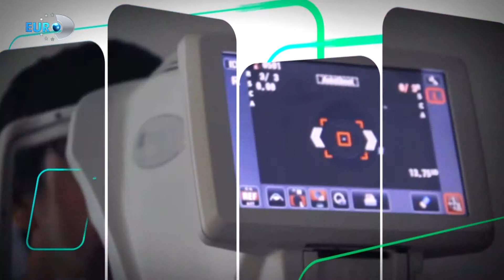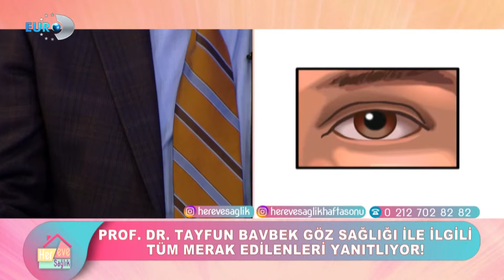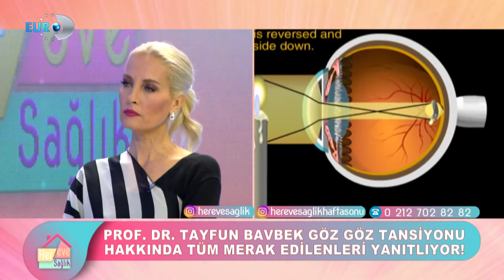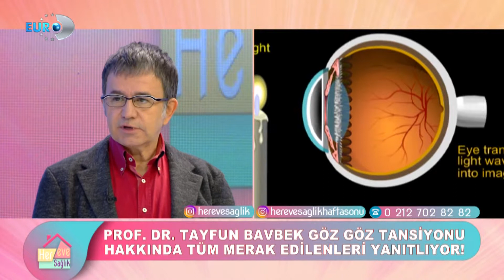HER EVE SAĞLIK 12 BÖLUM PART1 08 03 2019 PROF DR TAYFUN BAVBEK